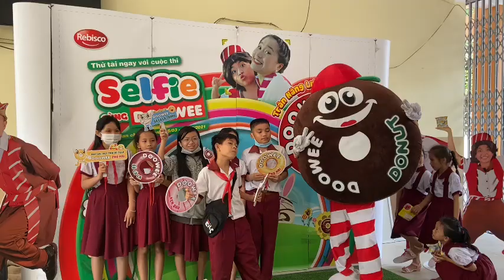Selfie Cùng Doowee, CMS, TH Bình Quới Tây 291, Quận Bình Thạnh, TP HCM